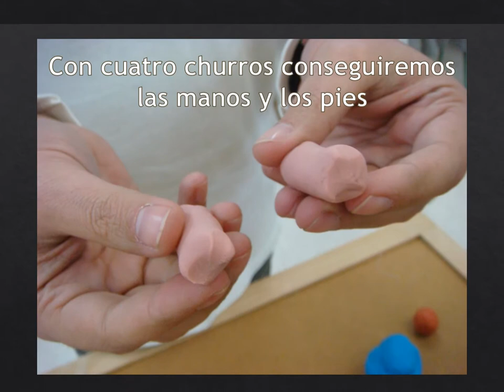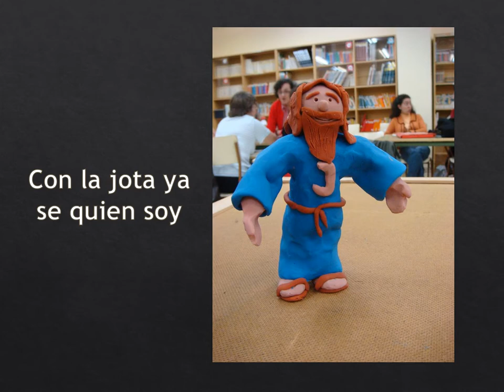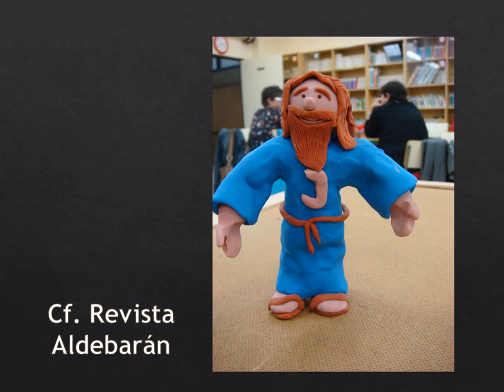Muñeco con plastilina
Cómo hacer un muñeco de plastilina.
Con imágenes de la Revista Aldebarán